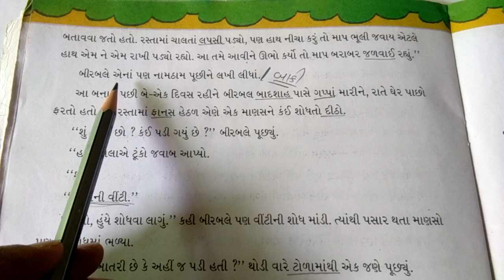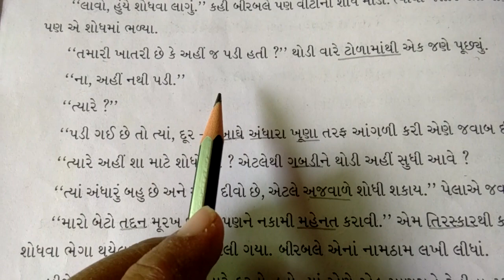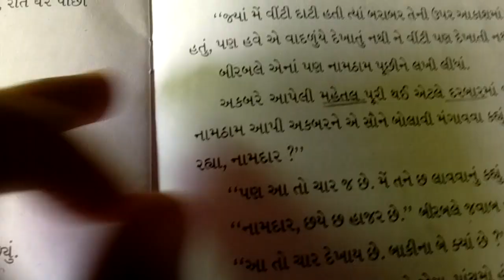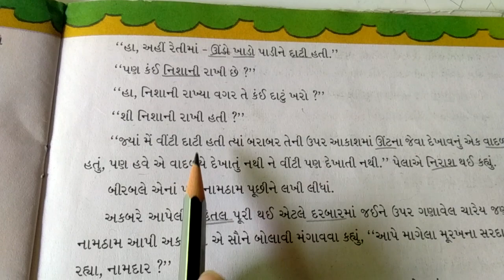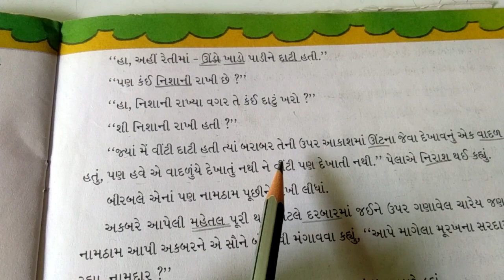ધોરણ ૪ વિષય ગુજરાતી પાઠ ૧૦